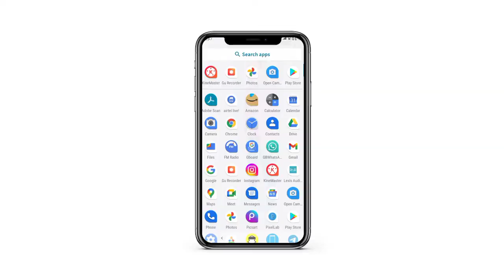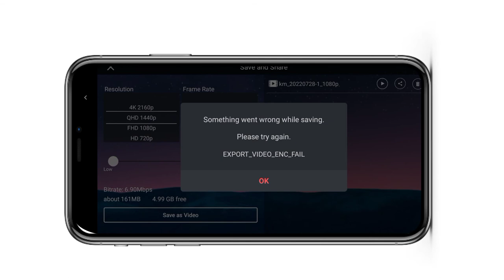Kinemaster Something went wrong while saving problem solve kinemaster please try again problem solve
About this video👉 दोस्तों आज मैं आपको इस वीडियो में बताऊंगा कि aap kinemaster mein something went wrong while saving problem ko kaise solve kar sakte hain

✓Your quires
 Kinemaster Something went wrong while saving problem solve
 kinemaster please try again problem solve
kinemaster se video export nahi ho rahi
kine master se video save nahi ho rahi
kinemaster Export video ENC Fail